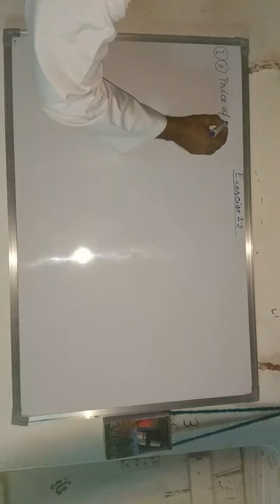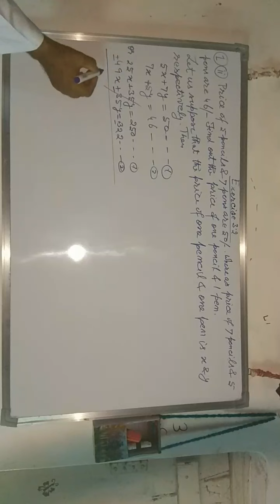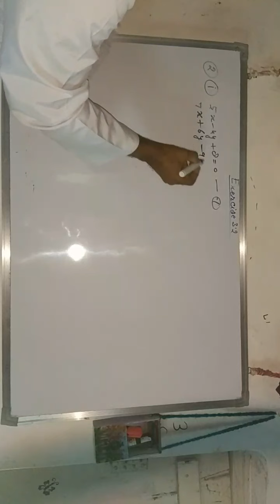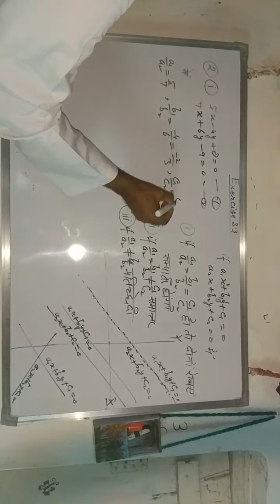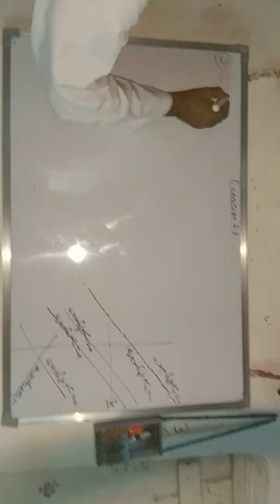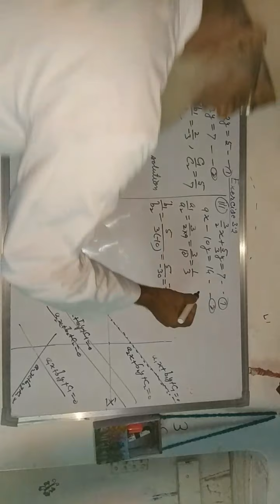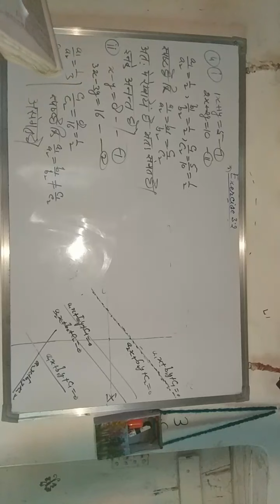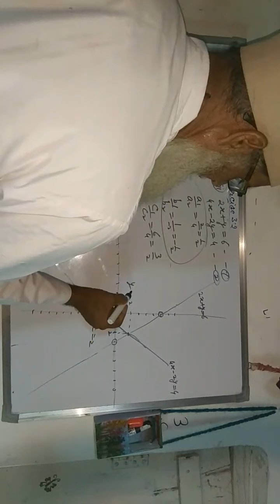8 October 2020